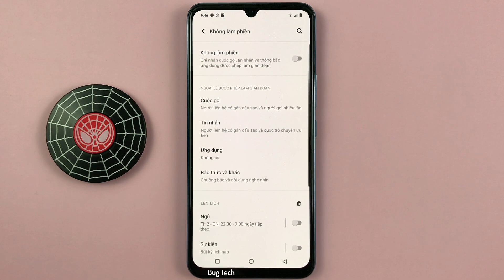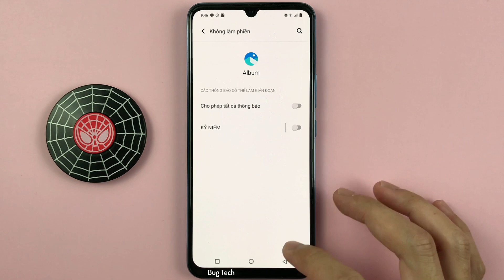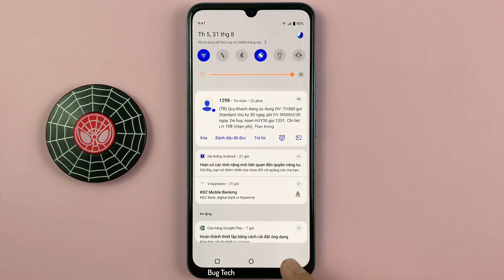Không làm phiền trên Vivo V23e Android 13